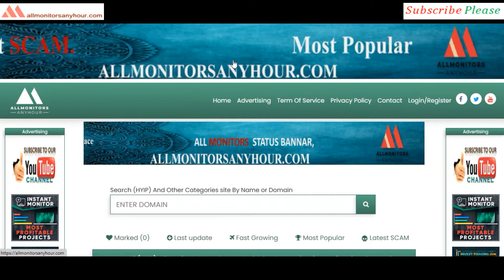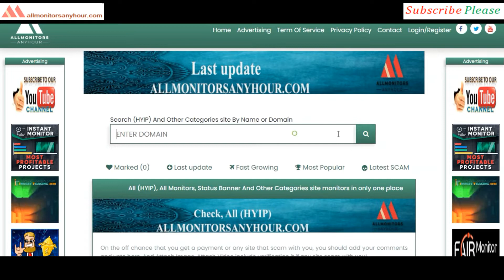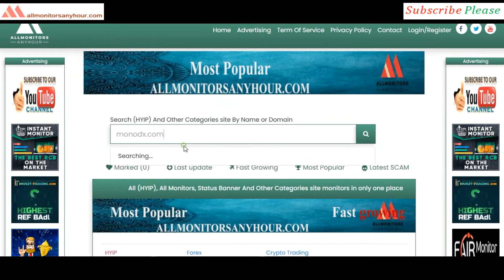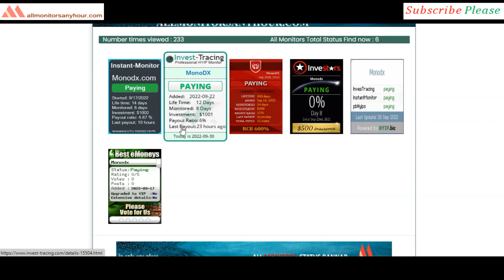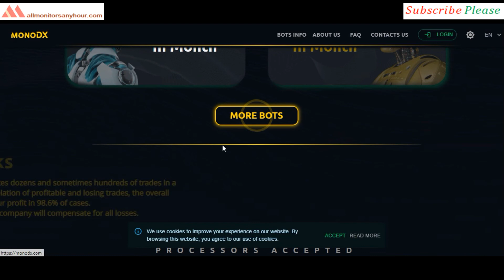Monodx.com, Reviews Paying Or Not Paying ? & HYIP daily update, all hyip monitors 24 hour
HYIP monitor,
NEW HYIP,
HYIP reviews,
HYIP list,
HYIP Protect,